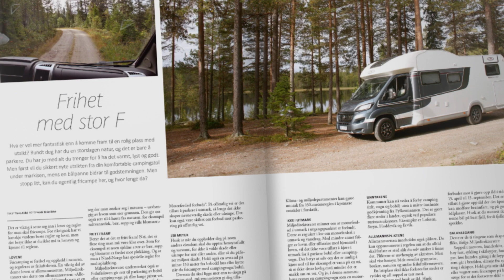Din Fritid utgave 4-23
De første mottakerne får bladet 12. mai. Les mer her